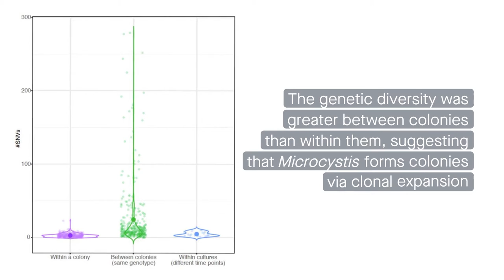Phylosymbiosis in the Microcystis microbiome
Pérez-Carrascal, et al. "Single-colony sequencing reveals microbe-by-microbiome phylosymbiosis between the cyanobacterium Microcystis and its associated bacteria." Microbiome (2021)